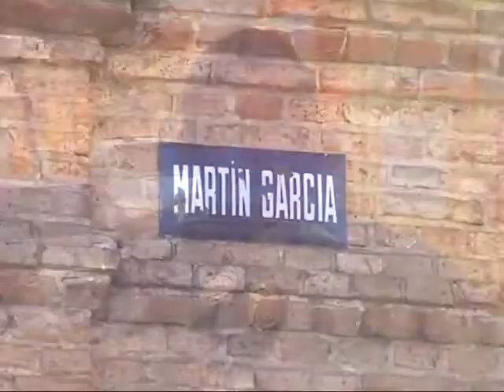Se fugó luego de atropellar y matar a un peatón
El siniestro ocurrió en barrio San Martín de la ciudad de Córdoba. Un taxista denunció que se trató de un vehículo blanco.